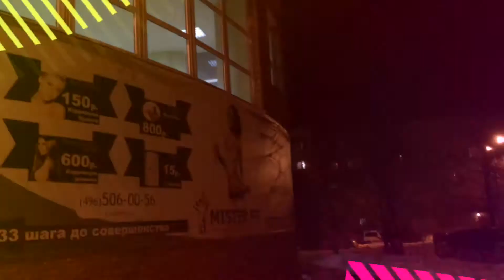Тренажерный зал, Фитнес тренировка,3 простых упражнения для похудения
Тренажёрный зал, кто самостоятельно смог подтянуть фигуру  в тренажерном зале? Какие упражнение делаете? Мне удалось сбросить порядка 10 кг и подтянуть тело в целом :) а все особенности вам лучше всего расскажет тренер...